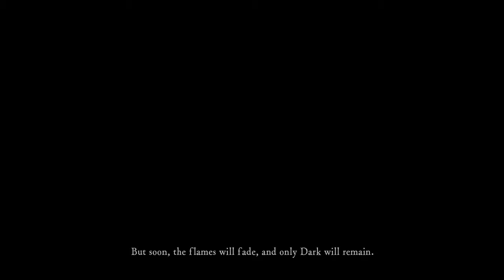dark souls remastered ps4